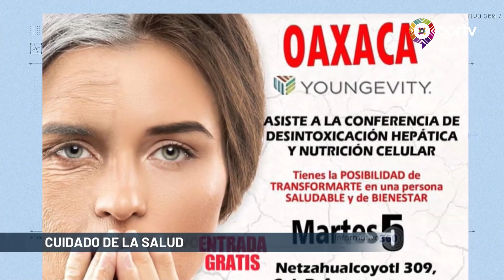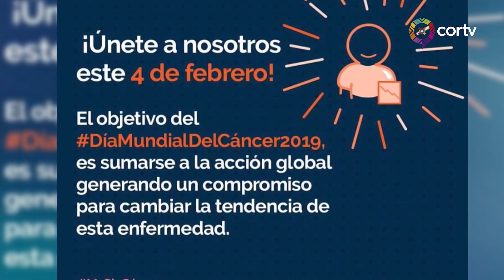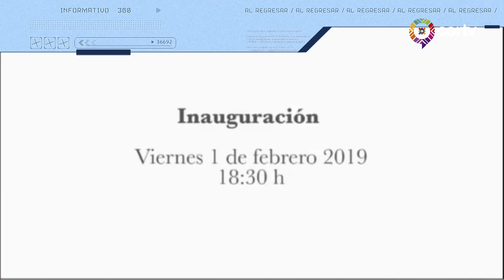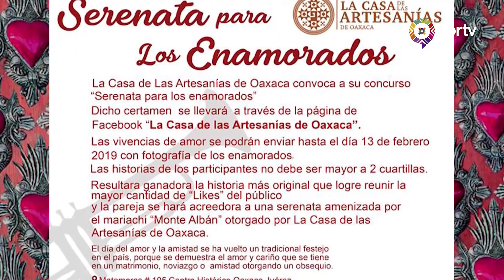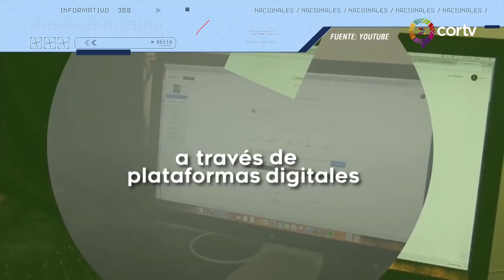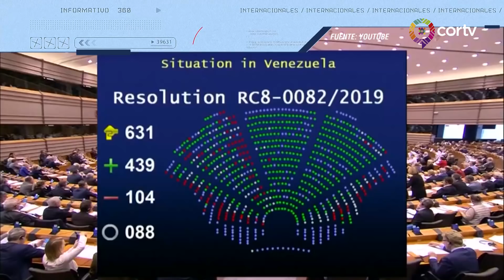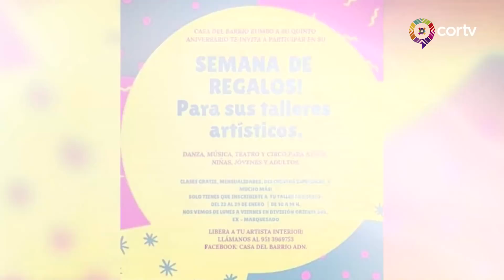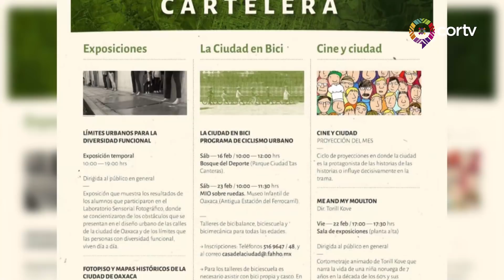040219 NOTICIERO NOCTURNO